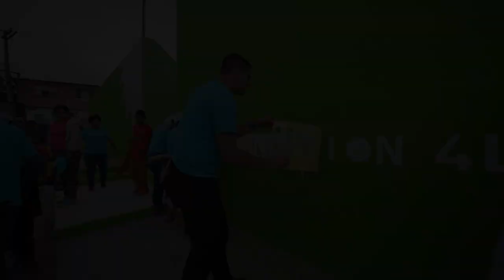Foundation 4Life 2023 Service Trip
Watch as the Foundation 4Life team helps break the cycle of poverty and uplift local communities in Bogota, Colombia.

4Life offers supplements that support immune system health, body transformation, and general wellness. Achieve your healthy lifestyle goals with 4Life Transfer Factor® products to help you burn fat, build muscle mass, and more. Purchase products as a customer, or build your own business as a 4Life distributor.*

4Life Transfer Factor Science encompasses the research, technology, and innovation of products that educate your immune cells, supporting your immune system’s ability to recognize, respond to, and remember potential threats. 4Life Transfer Factor products are patented, certified, and highly researched. 4Life Transfer Factor is sourced in three proprietary ways to provide a wide range of personal immune system support.